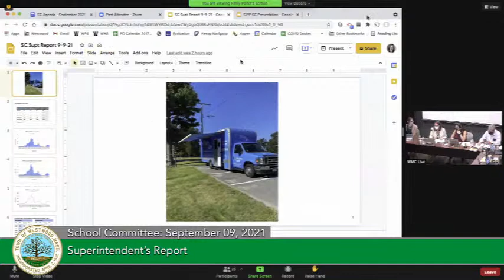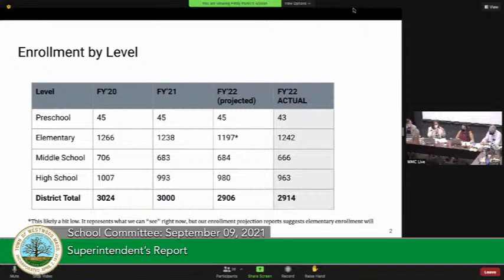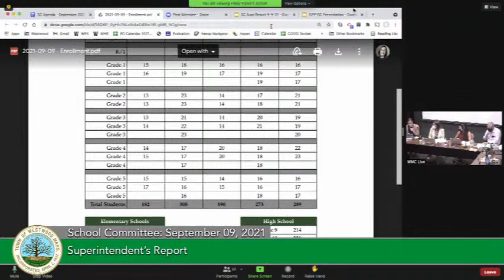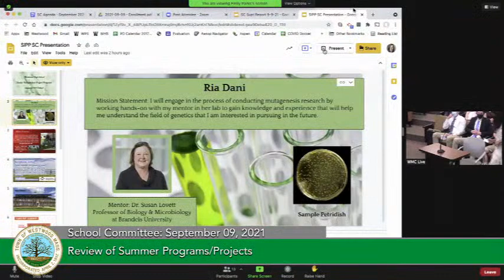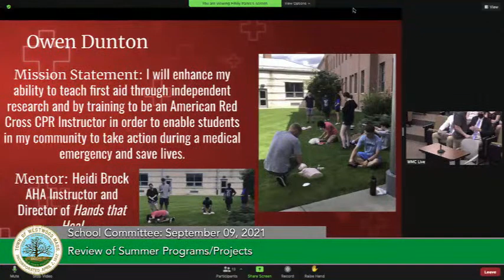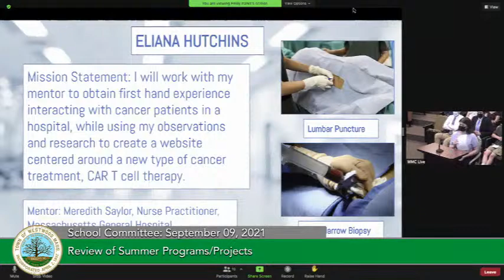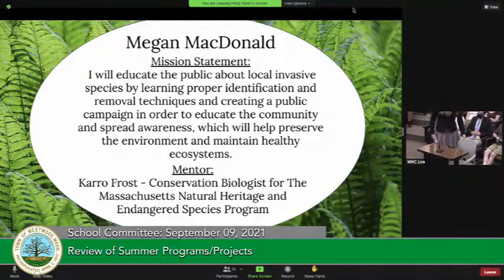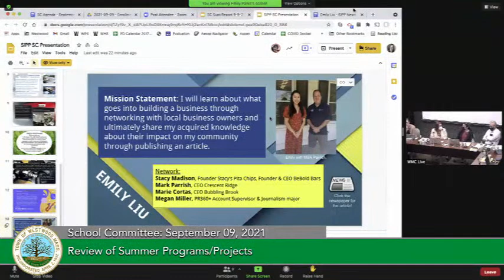School Committee - 09/09/21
This is the September 09, 2021 meeting of the School Committee.